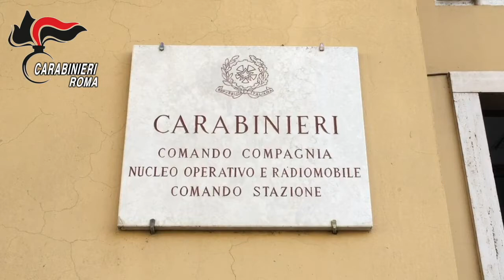Rapinatore seriale con l'accetta, arrestato